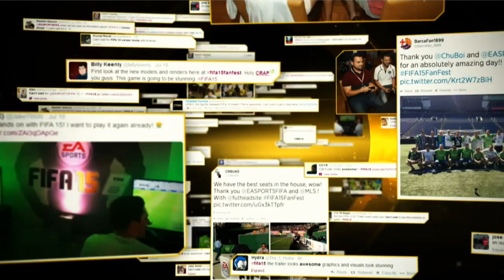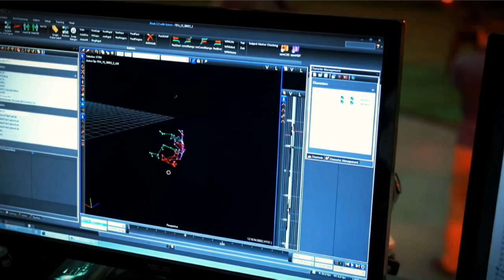Official FIFA 15 Press Conference (New Features explained)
The full FIFA 15 press conference from Gamescom in Germany, where David Rutter takes us through the new features!